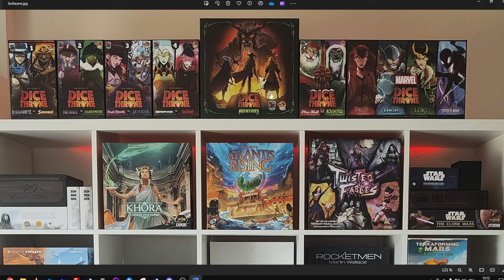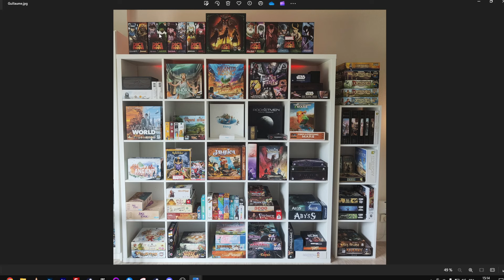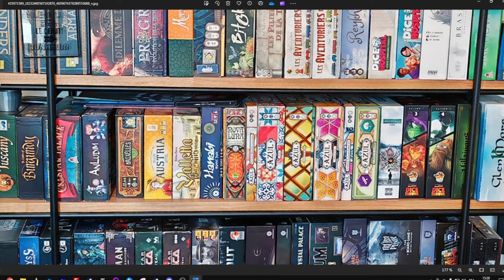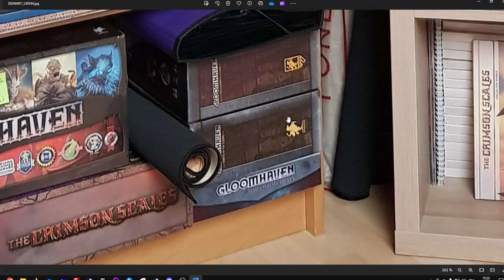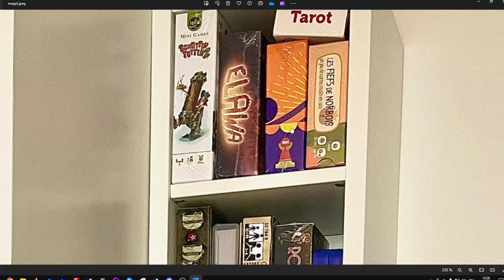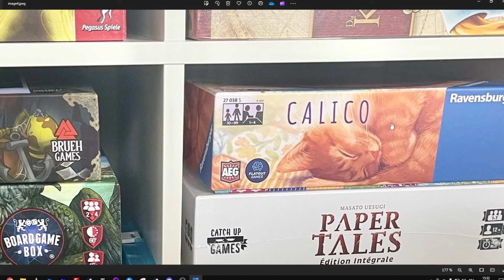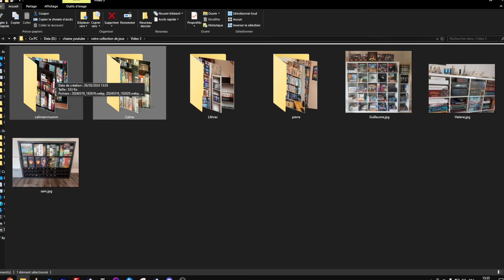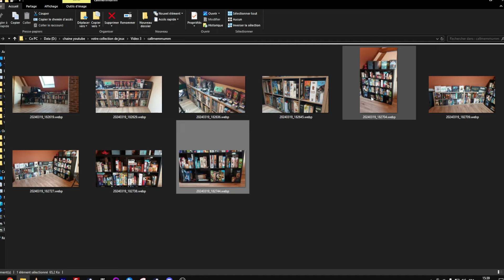Quelle est votre ludothèque préféré ? #03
Merci à tout ceux qui ont participé et à tous pour votre soutien !

00:00 Intro
00:41 Guillaume (Dice Throne !)
03:18 Helene (Petite mais costaude)
05:09 Pierre (Les classiques)
10:06 Lithrac (Ca ne rigole pas)
13:06 Sam (Ranger ses Playmats)
13:58 Celine (Collectionnite aiguë)
23:43 Callmemmumm (Pile de la Joie)
27:45 Conclusion